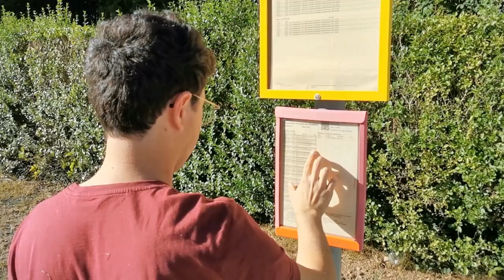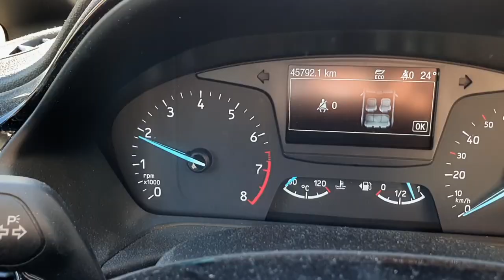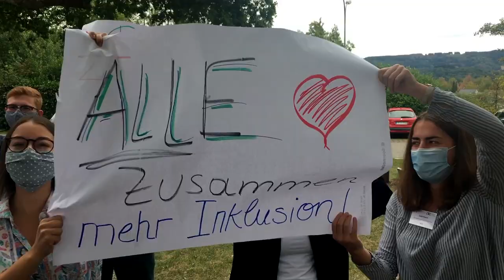L'EUROPE AVANCE VORWÄRTS EUROPA